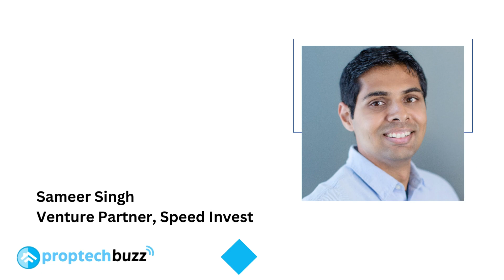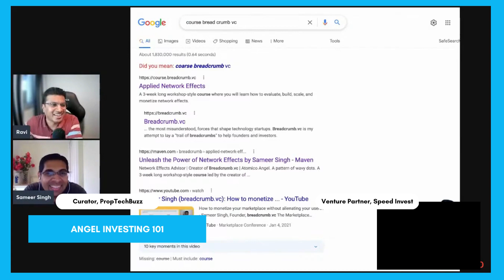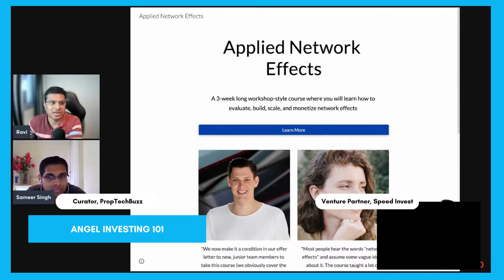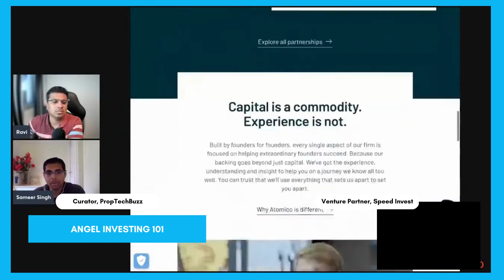ANGEL INVESTING 101